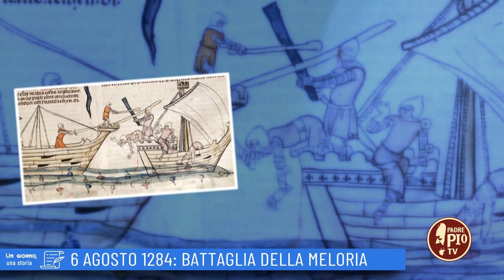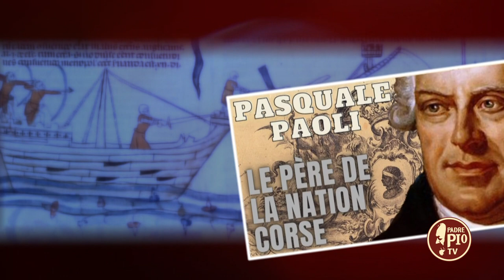6 Agosto 1284: Battaglia della Meloria Un giorno una storia 6 Agosto 2022